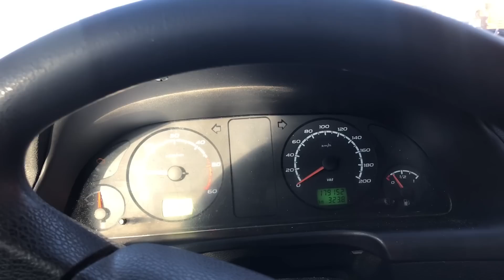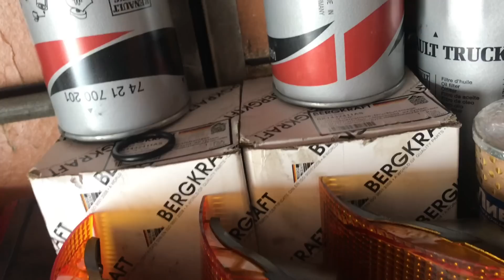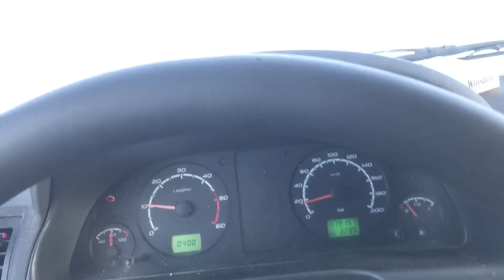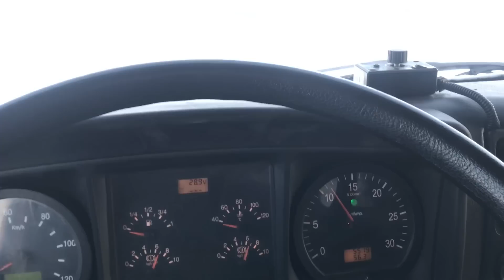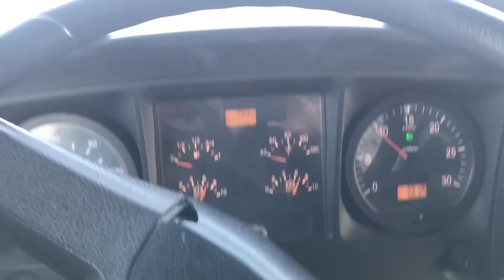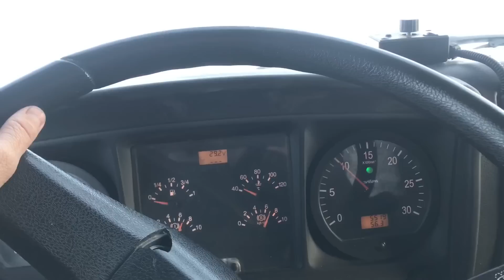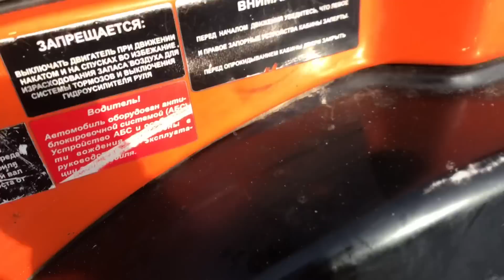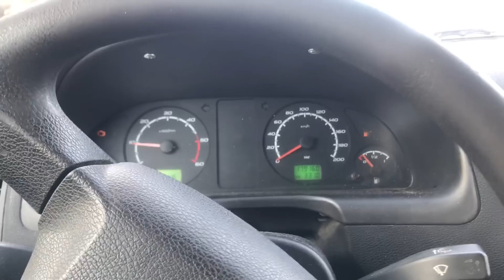КАЛЯН86, Снова едем на КАМАЗе ) Буря эмоций )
Мой вк , Инстаграм , Перископ Канал в Zello рации КАЛЯН86